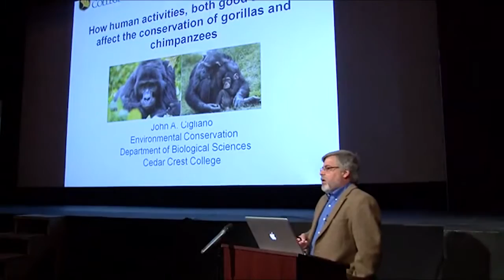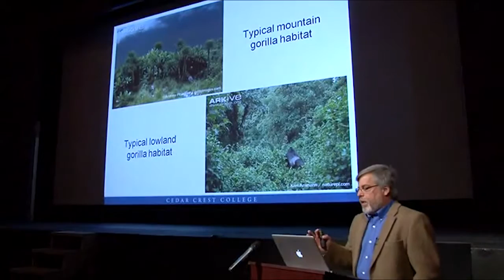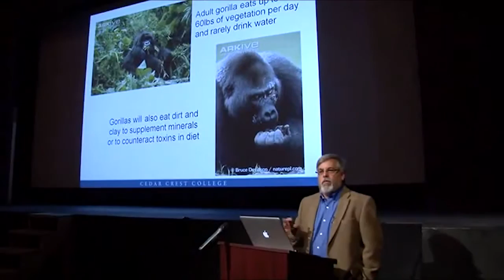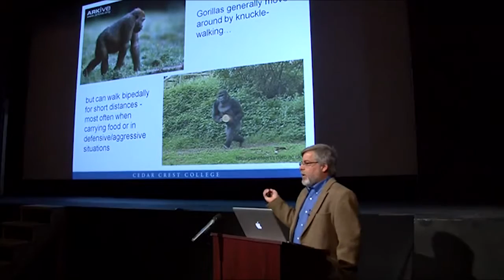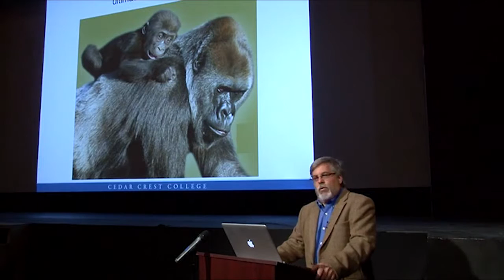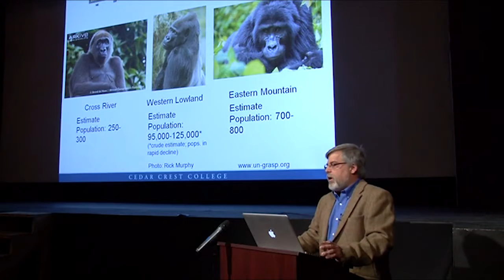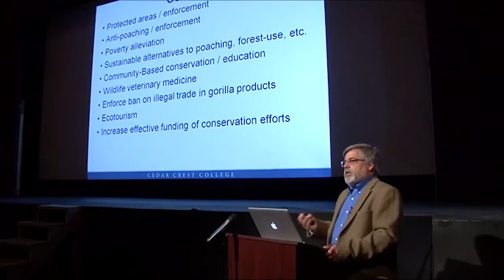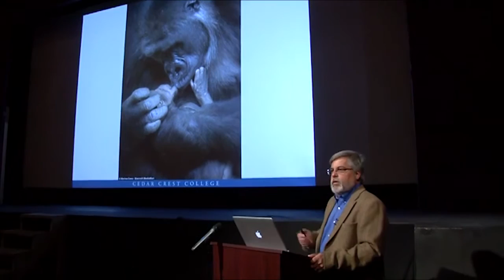How do human activities, both good and bad, affect the conservation of gorillas and chimpanzees?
Science On Screen® brings you to the Civic Theatre in Allentown, PA for a screening of Gorillas in the Mist.

After completing his doctoral dissertation on octopus behavioral ecology, Dr. John Cigliano became interested in marine conservation issues and has been working on marine conservation ever since. His current research is on queen conch conservation ecology, the effectiveness of a marine reserve in Belize on conserving queen conch populations, and the conservation genetics of queen conch (in collaboration with Dr. Rich Kliman), as well as studying the long-term effects of global warming and overfishing on marine species.

Dr. Cigliano is also an active member of the Society for Conservation Biology and is on the board of governors of the Society's Marine Section. He has chaired and been on the organizing committee of the International Marine Conservation Congress, a major meeting for marine conservation researchers and practitioners. He is also committed to conservation education and is part of the American Museum of Natural History's Network of Conservation Educators and Practitioners. He has a special interest in providing students with international field experience and has taught field courses in the Amazon rainforest and on the coral reefs of the Caribbean.